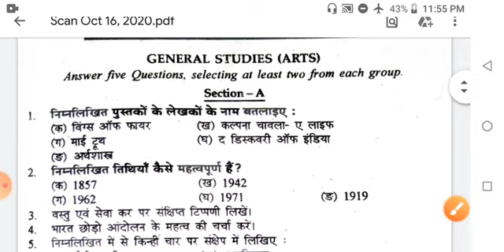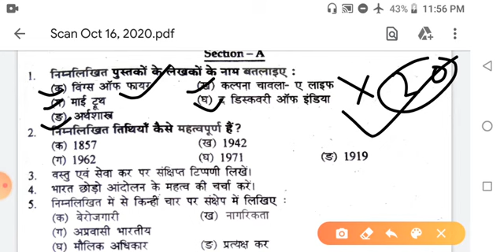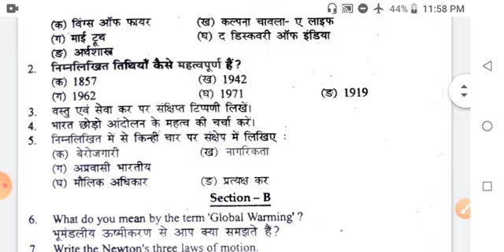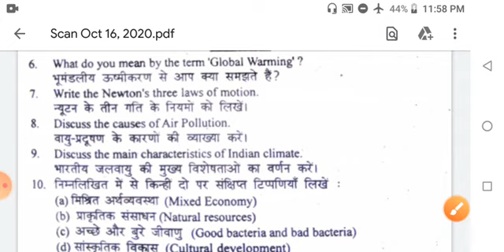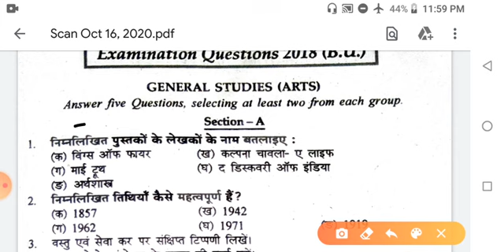BRABU Bihar University GS(general studies) important question for part 3 students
Bihar university 3rd part question pervious years Bihar university question bank Bihar university 3rd part question Bihar university previous question arts previous question BRA previous question Bihar university question